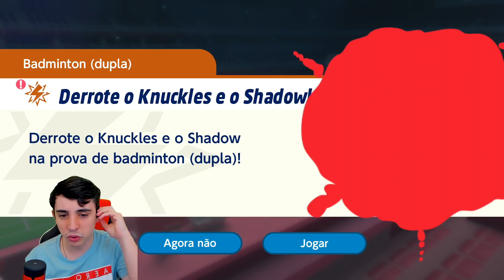MARIO & SONIC JOGOS OLÍMPICOS 2020 #11 - DECIDINDO NOS PÊNALTIS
Vídeo gameplay do jogo Mario & Sonic Olympic Games Tokyo 2020 (Decidindo nos Pênaltis), na sua versão exclusiva para Switch.

Mario & Sonic Olympic Games Tokyo 2020 está disponível exclusivamente para Nintendo Switch.

LEIAM E PARTICIPEM DE TUDO